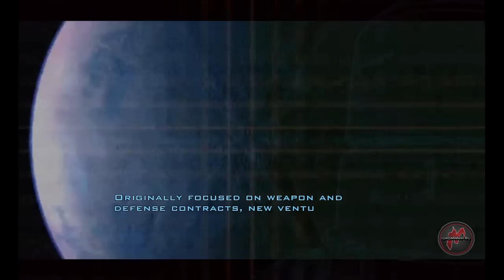▶ Doom 3: BFG Edition - Начало игры [PC, ENG]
Привычный Doom 3 в новой обработке, включая три дополнения. 20 минут из игры.

Платформа: X360, PC, PS3